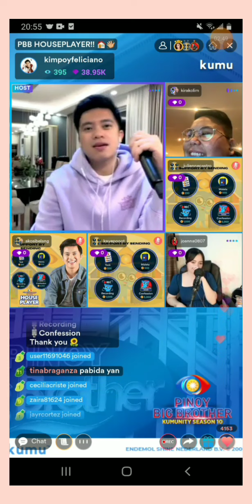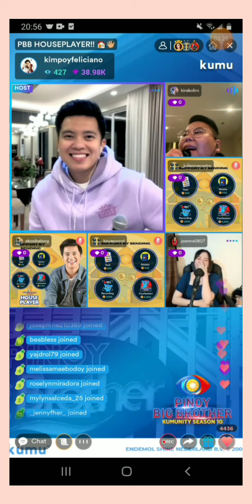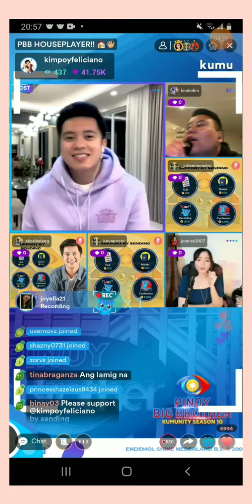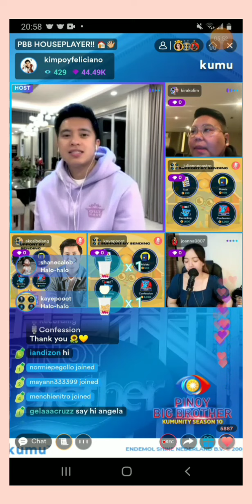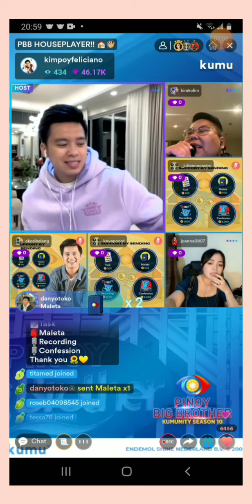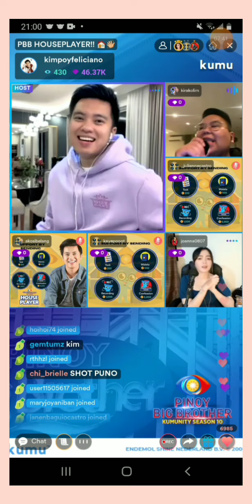Mayor💔Pinagtagpo pero di tinadhana'SAKIT BESH💛PERO LABAN KIRA🤣kimpoy